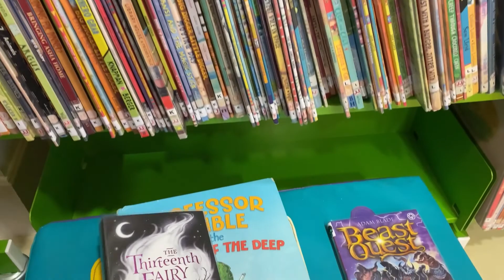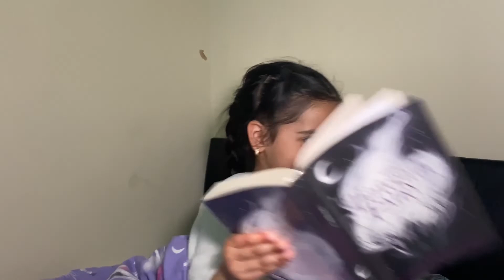Mysterious magic book follows us home and take us to the park using magic portal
magic book success stories- Compilation Monday with a visit to the park using magic portal

Jaskirat and Avkirat followed by a magic book . And  visit to park using magic portal.